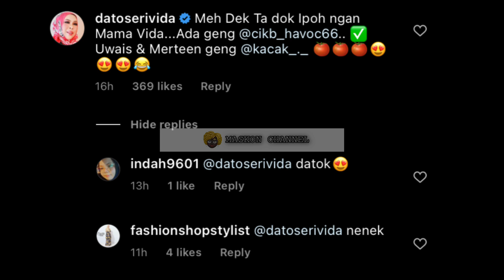DEKTA MENANGIS TAKNAK JADI PEREMPUAN ANGKARA UWAIS DAN MATIN, SEKALI DS VIDA KOMEN BUAT RAMAI SUKA!